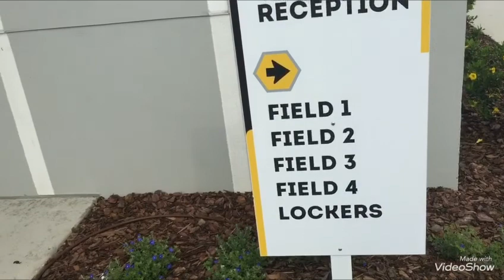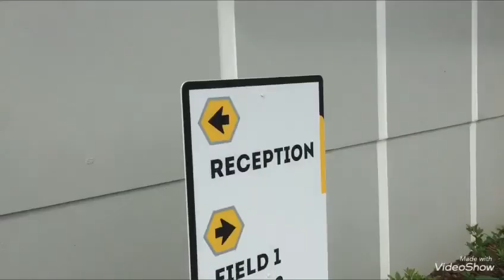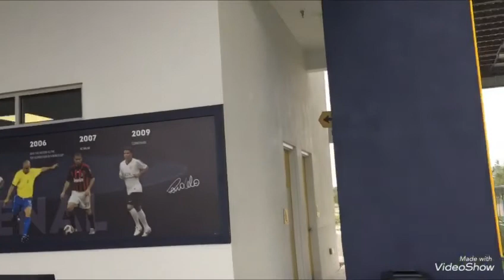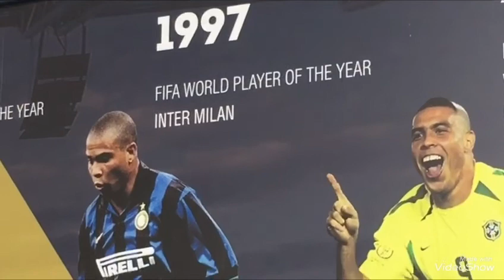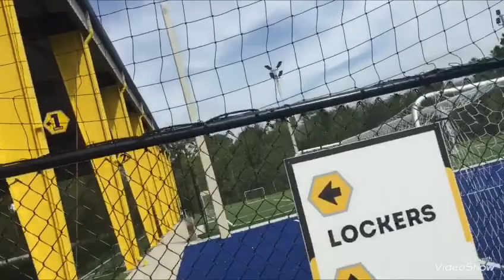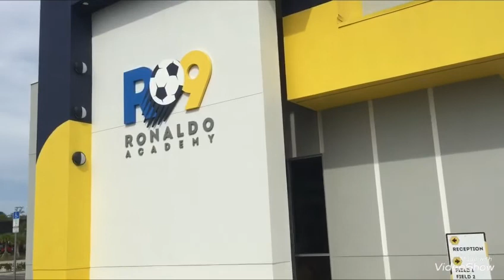Conheça o R9 em Orlando, Compartilhem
Conheçam o centro de treinamento do Ronaldinho na cidade de Orlando